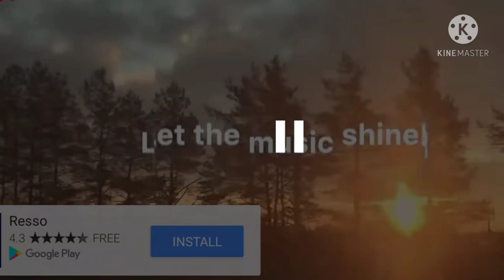Kon hai woh ladki kon ladki jo chipki hua thi achchi dekh liya Bahut Achchi hai